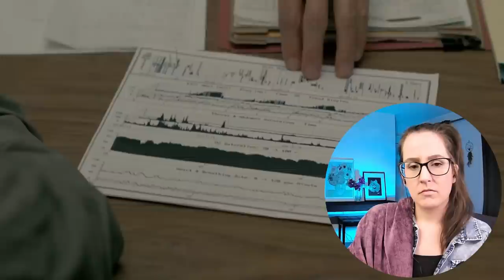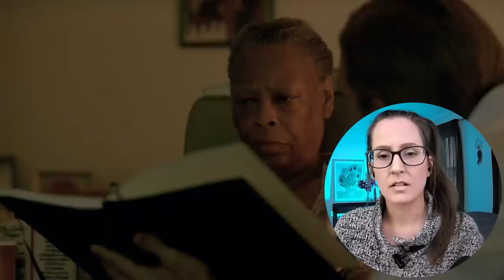*TRUE DETECTIVE* S1 EP 5-8 (PART 2 of 2)! TV SHOW BLIND REACTION FIRST TIME WATCHING!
Enjoy my reaction to the last 4 episodes of Season 1 of True Detective starring Matthew McConaughey + Woody Harrelson

⭐Big Thank You to Patreon Producers : MattN, Todd Preble, Incognito, John Walters, JT, Noby, SwimintheRain, John Gray, Randy Aiken, Barry Hammock, Celeste McAllister, Nick Corning, OrangeLion, Sonny Smith + all who wish to remain uncredited :)

🎞️ Reaction edited by the wonderful Mira K, find her on Instagram @dierotemira

00:00 Intro
00:21 Episode 5 Commentary
13:54 Episode 6 Commentary
24:22 Episode 7 Commentary
36:29 Episode 8 Commentary
47:10 TV Show Review